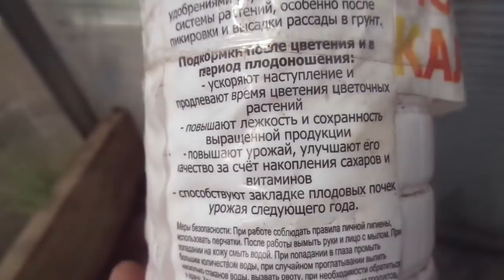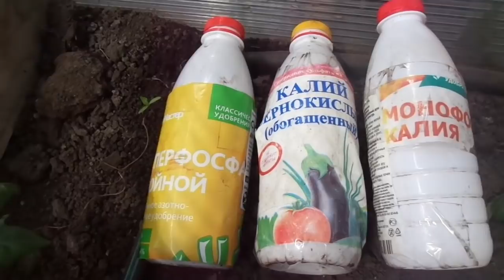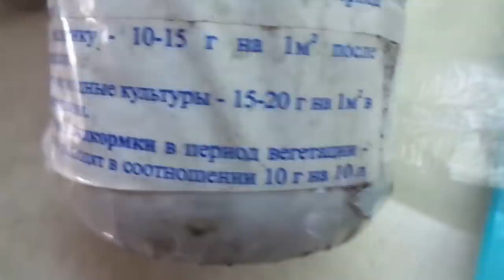О ПОДКОРМКЕ ТОМАТОВ ФОСФОРОМ И КАЛИЕМ. Ольга Чернова.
Какая подкормка должна быть первой после высадки томатов? Это каждый огородник решает сам, исходя из состояния своих растений. Но есть подкормки, которые традиционно делает большинство огородников через 2 недели после высадки. Это подкормка, обогащающая почву фосфором и калием, так необходимым растениям в этот период.
Именно такую комплексную корневую подкормку я сегодня сделала своим томатам. Состав я делала сама и в этом видео я не только подробно расскажу, но и покажу, как я делала все процедуры – готовила вытяжку из суперфосфата и сливала ее с осадка, отмеряла и растворяла калий, фильтровала концентрат.
Так же даю ссылки на предыдущие видео о подкормках
ПОДКОРМКИ ТОМАТОВ – КАКИЕ, КОГДА И СКОЛЬКО. 7 мая.
ВЫБИРАЮ ПЕРВУЮ ПОДКОРМКУ ДЛЯ ТОМАТОВ. 9 мая.